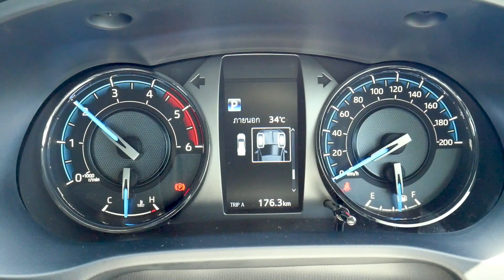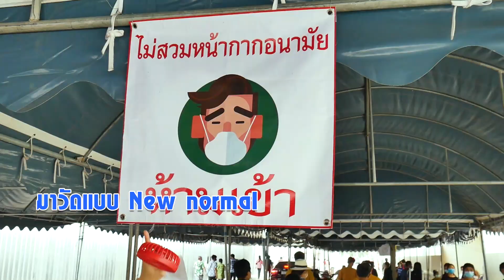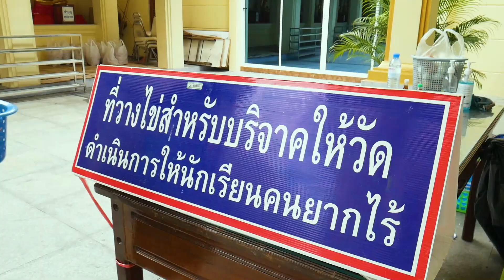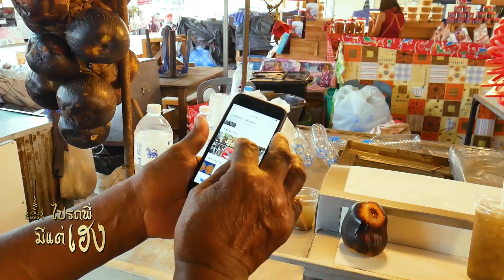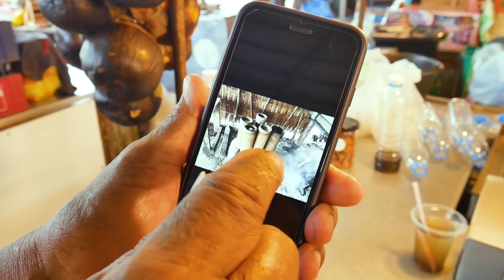ทำไมต้องบนไข่วัดหลวงพ่อโสธร (Toyota Hilux Revo Rocco) / ไปรถพี่มีแต่เฮง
ทำไมต้องบนไข่วัดหลวงพ่อโสธร...วันนี้น้องทีญ่าและป๊าปี๊กร จะพาน้าฝนไปหาคำตอบ พร้อมทำบุญขอพรให้กิจการปังๆที่ วัดหลวงพ่อโสธร ฉะเชิงเทรา โดยเดินทางด้วยรถ Toyota Hilux Revo Rocco คันใหม่ล่าสุดสวยเฉียบจริงๆ ติดตามได้กับ ไปรถพี่มีแต่เฮง